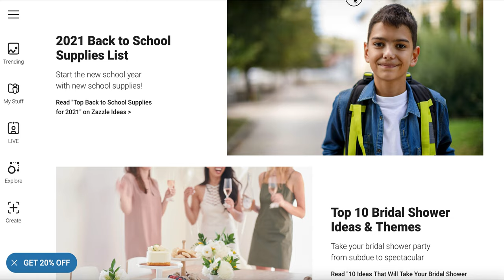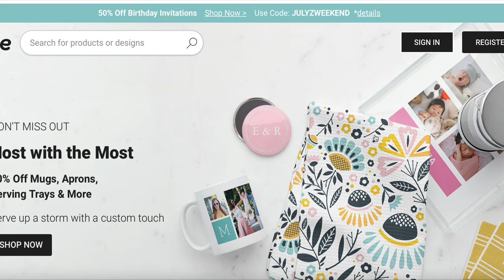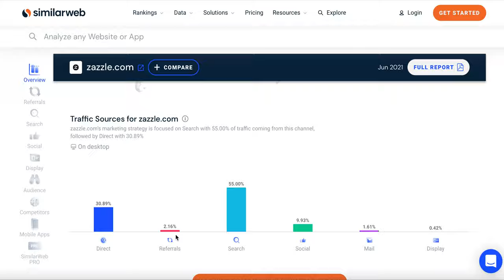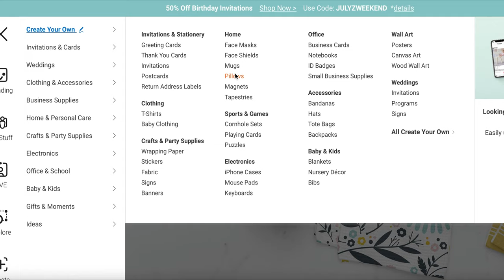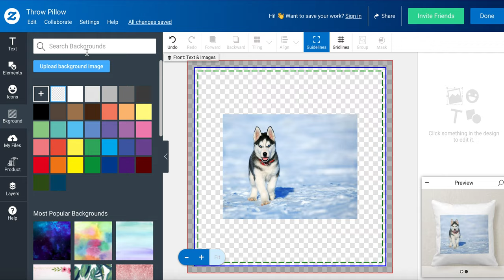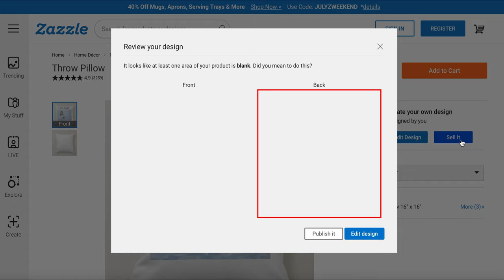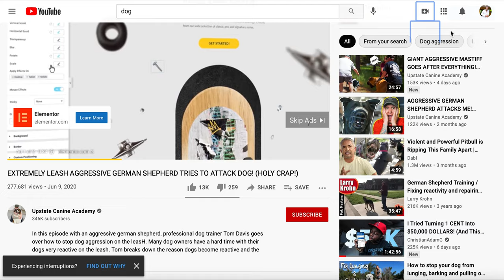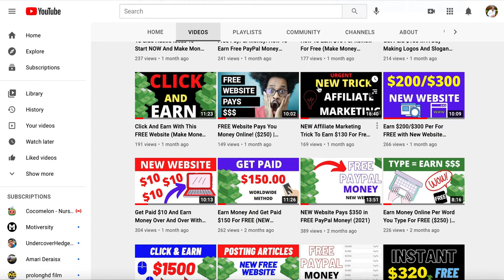Click and EARN $1000 On Autopilot Using This Website (Make Money Online)